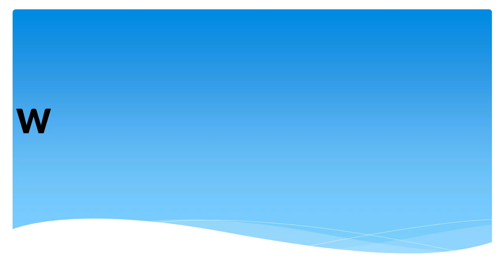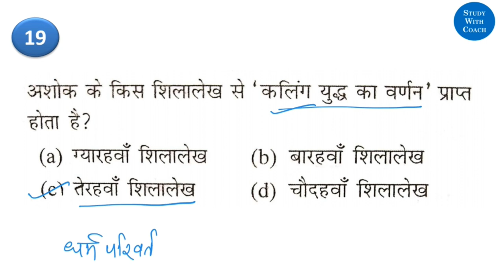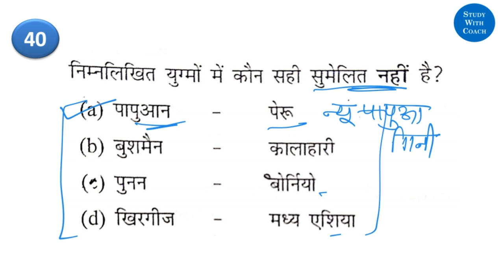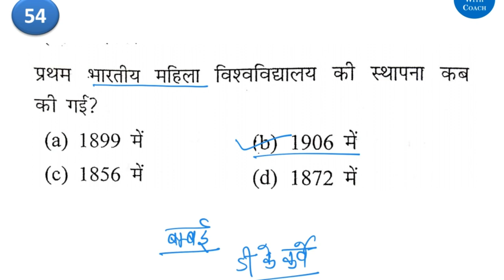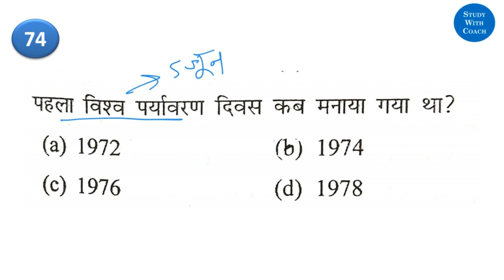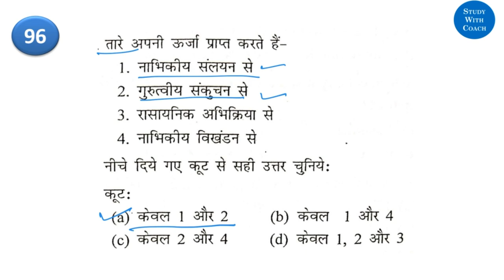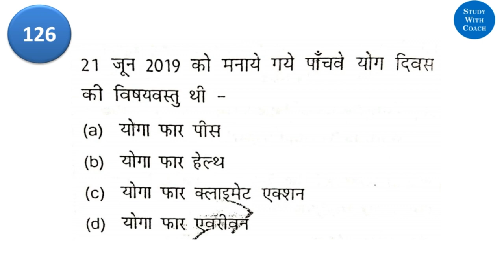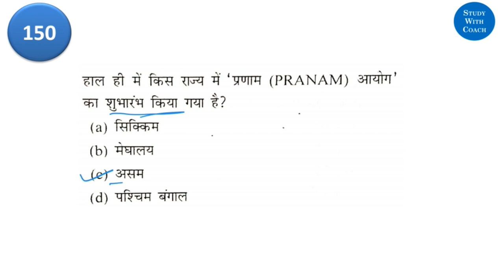UPPCS (उत्तर प्रदेश लोक सेवा आयोग) 2020 || Practice Set 1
Hello aspirants.
As we know that the Uttar Pradesh Public Service Commission has released the official notification for UPPSC PCS recruitment exam 2020 to recruit the candidates through Combined State / Upper Subordinate Services and Assistant Conservator of Forest / Range Forest Officer Services. The commission had resumed working on April 20, 2020 and released the UPPSC PCS notification as the the schedule of its calendar.
So keeping this point in mind and in order to help the aspirants, we've come up with the series of Practice Sets that are designed exactly according to the exam pattern. Attempt all 150 questions discussed in the practice sets and share your score in the comment box at the end of the video.